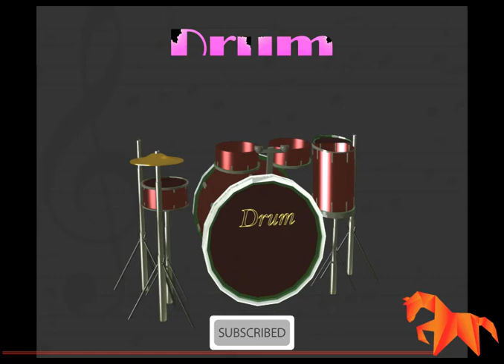R Motion | Music Time | সুরের সময় | Premier Pro and 3d Max project | Glow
this work prepare in Adobe Premier Pro and 3d Max

by RMotion